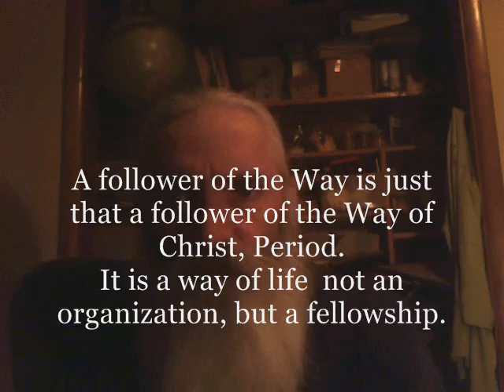from one fool to all the rest of you fools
Aren't you tired of the foolishness too?